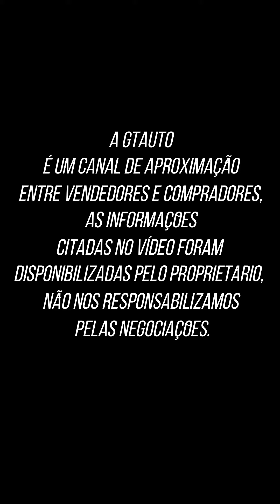A VENDA, GM Chevette SL 1979 COM O RARÍSSIMO INTERIOR CHATEAU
GM Chevette SL

Cor: Prata Diamantina

 Ano : 1979

 Mecânica original revisada, rara configuração, prata com interior chateau ainda todo original, painel todo original sem detalhes, todos os vidros GM originais, faróis e lanternas originais, pintura impecável sem detalhes, rodas aro 13 originais com pneus de época diagonais firestone, impecável estado.